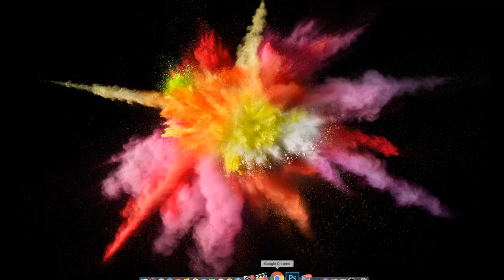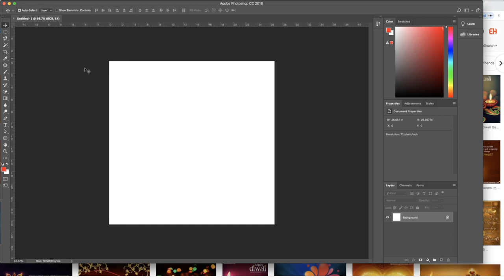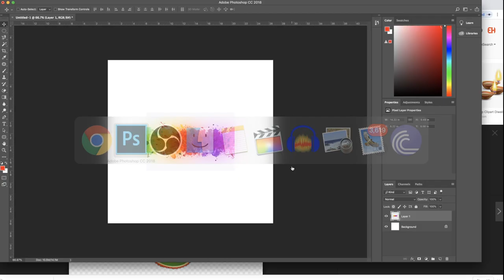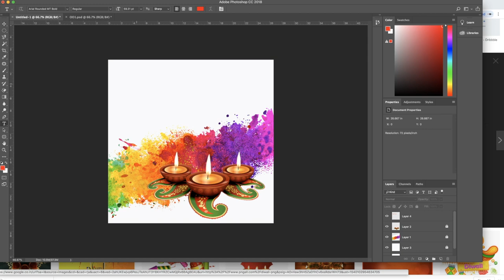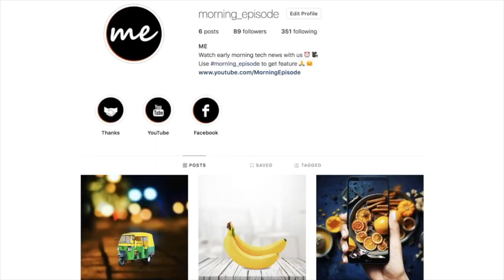Get Diwali Greeting With Your Name - 2018 (How to design Diwali Greetings)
Don't Miss our weekend special :-